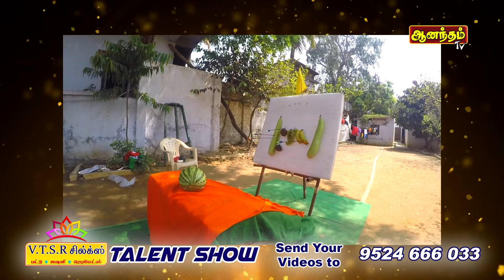VTSR Silks Tenkasi Diwali 2021 Talent Show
Any one in Tenkasi District can participate in this Talent Show. Just Send your talent video to 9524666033. We will select the people and will come to your place to make shoot of your talent. And we will telecast in all Local Channels in Tenkasi District and Social Medias